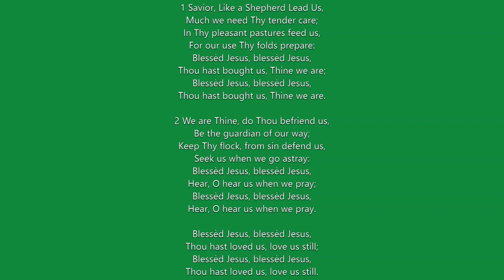Saviour Like a Shepherd Lead Us - lyrics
Joslin Choral Folks with the 3rd verse halved (due to soloist w/defective breath control) and intro lopped

Save Your Lica Shey Pard Elite Us

1) SAVIOR LIKE A SHEPHERD LEAD US,
Much we need Thy tender care;
In Thy pleasant pastures feed us,
For our use Thy folds prepare:
Blessèd Jesus, blessèd Jesus,
Thou hast bought us, Thine we are;

2) We are Thine, do Thou befriend us,
Be the guardian of our way;
Keep Thy flock, from sin defend us,
Seek us when we go astray:
Hear, O hear us when we pray;

3) ...
Thou hast loved us, love us still;